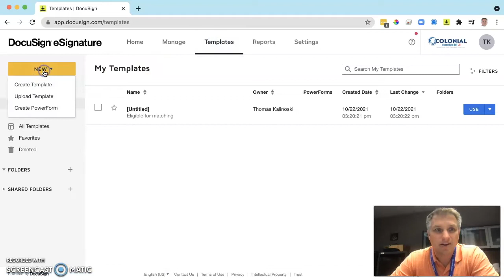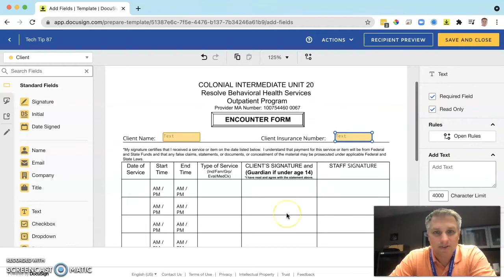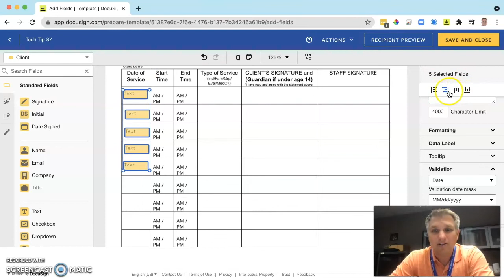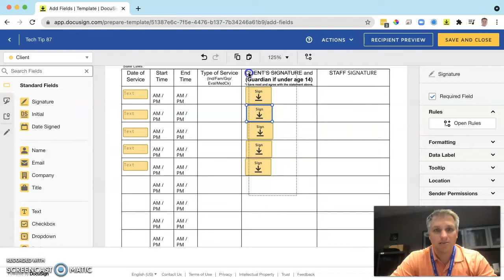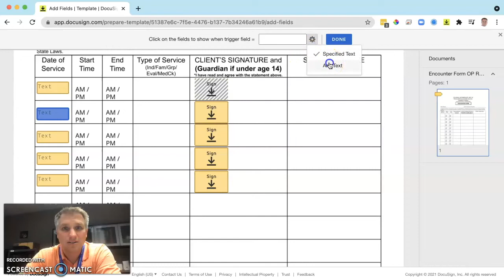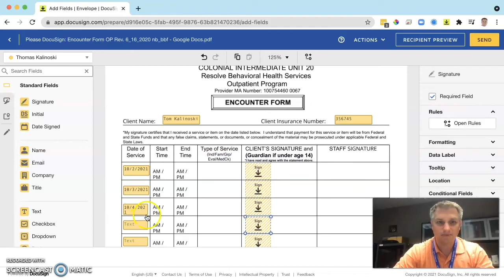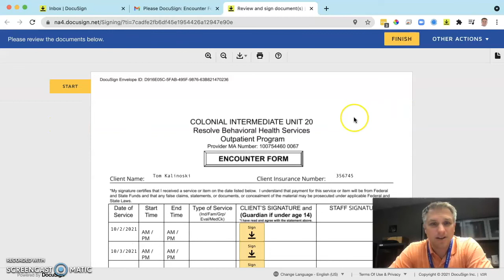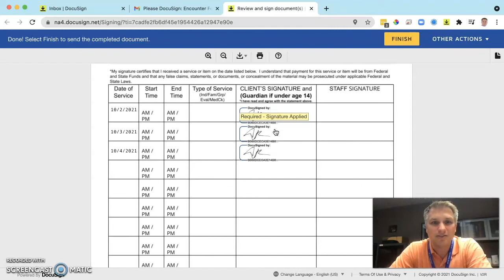Tech Tip # 87 - Create Conditionally Required Fields in DocuSign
This video demonstrates how to create a template with conditionally required fields in DocuSign.